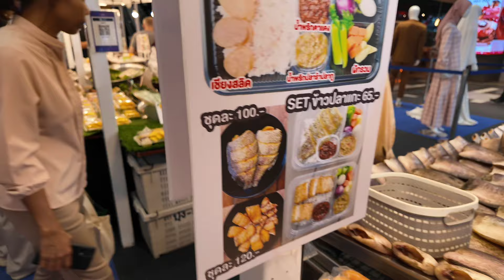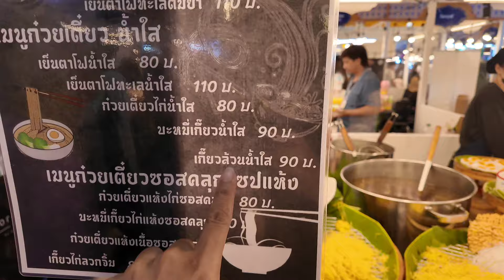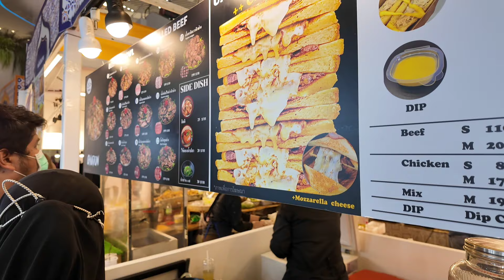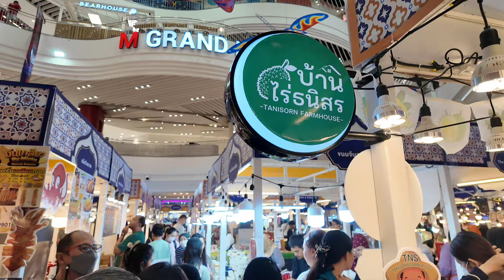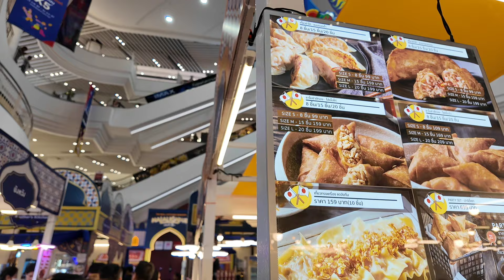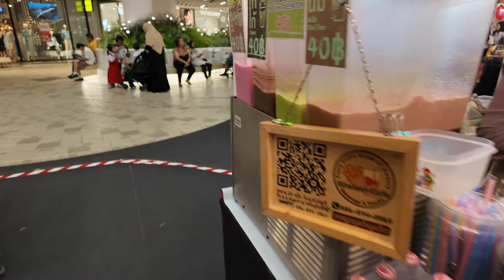อาหารฮาลาล เดอะมอลล์ บางกะปิ | The Mall Lifestore Bangkapi Halalicious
คลิปนี้เราไปงาน อาหารฮาลาล เดอะมอลล์ บางกะปิ | The Mall Lifestore Bangkapi Halalicious กันค่ะ งานนี้ก็จะเป็นงาน มหกรรมฮาลาลครั้งยิ่งใหญ่ เปิดประตูสู่สากล โดยได้รับเกียรติจาก รศ.ดร. ปกรณ์ ปรียากร ผู้อำนวยการ สถาบันมาตรฐานฮาลาลแห่งประเทศไทย และผู้แทนท่านจุฬาราชมนตรี  และดาโต๊ะโจจี แซมูเอล เอกอัครราชทูตมาเลเชีย ประจำประเทศไทย พร้อมด้วยคุณทับทิม อัญรินทร์ 🧕🏻นักแสดงสาวมากความสามารถ
พบกับความอร่อยของเมนูนานาชาติระดับพรีเมี่ยมกว่า 100 เมนู 🌮 พร้อมช้อป🛍️สินค้า-เครื่องประดับ และชมโชว์สุดพิเศษอีกมากมาย
📆 วันที่ 1 ส.ค. 67 - 7 ส.ค. 67​
📍บริเวณ M GRAND HALL ชั้น G เดอะมอลล์ไลฟ์สโตร์ บางกะปิ
เดินทางสะดวกด้วย 3 โหมด การเดินทาง
🚅 MRT สายสีเหลือง ลงสถานี “บางกะปิ”
🚗 เข้าศูนย์การค้า ได้ทั้งจากถนนลาดพร้าว ถนนรามคำแหง และจากสะพานยกระดับข้ามแยกบางกะปิ
🛥เรือด่วนคลองแสนแสบ ลงท่าเดอะมอลล์ไลฟ์สโตร์ บางกะปิ